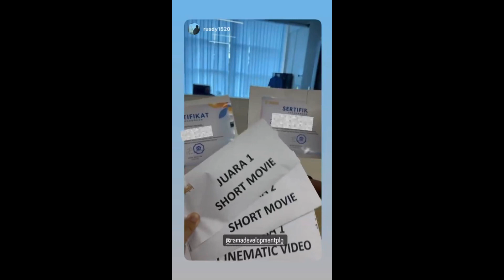Penyerahan Hadiah Kompetisi Video Short Movie | 2nd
Alhamdulillah.
Terima kasih kepada panitia dari ​⁠@ramatrimitra635 yang telah mengadakan kompetisi Video Kreatif perumahan. Tim kami memenangkan lomba pda kategori short movie.
Semoga menjadi pengalaman bagi kami dalam membuat karya berupa short movie dan semoga akan ada kolaborasi bersama ke depannya. Aamiin

Instagram (ramadevelopmentplg dan rumahidamankitaplg)
Tiktok (ramadevelopmentplg)
Youtube (Rama Trimitra)

RTD, Jaya Jaya Jaya!!!